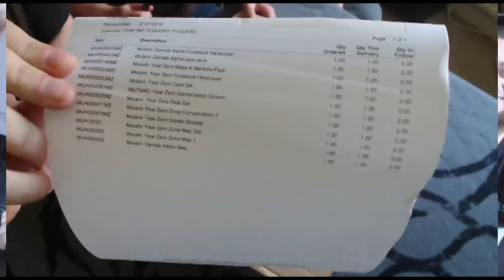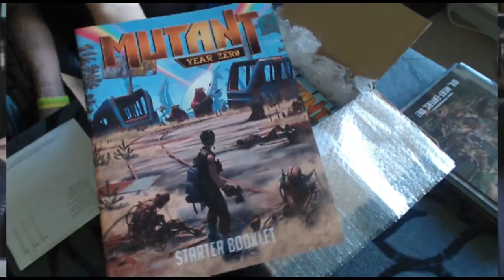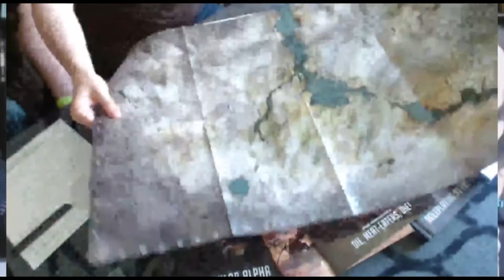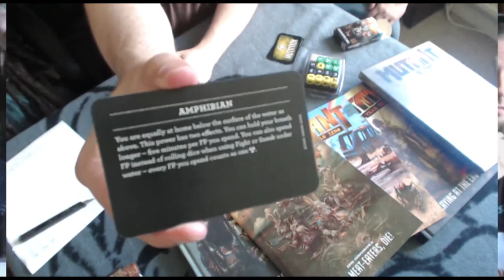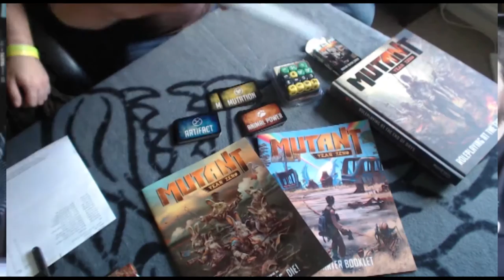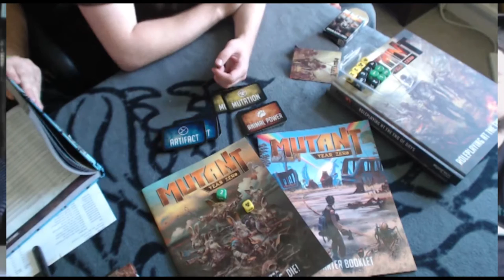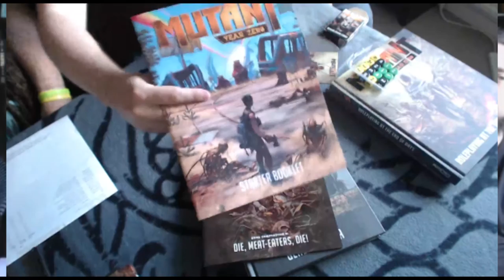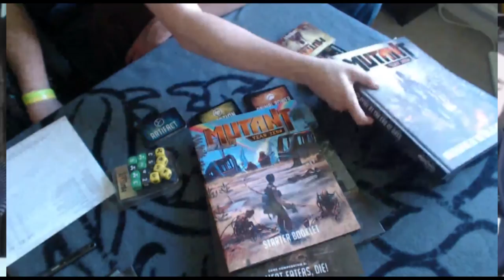Mutant: Year Zero Genlab Alpha Kickstarter Unboxing (Tribe Alpha)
The Critical Twits unpack Brian's Mutant: Year Zero Kickstarter pledge for the stand-alone supplement Genlab Alpha, from Modiphius and Fria Ligan/Free League Publishing. Our full review of the original Mutant: Year Zero can be found